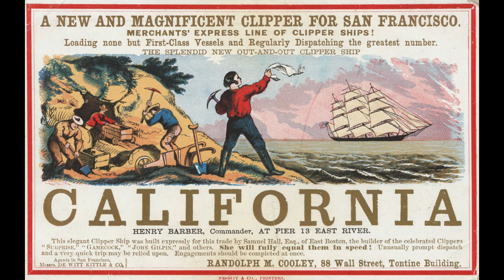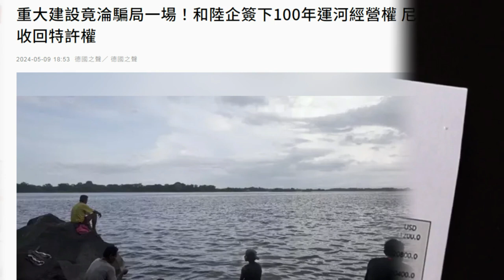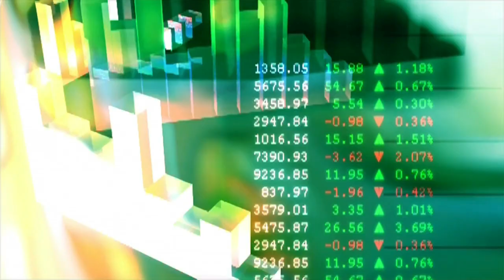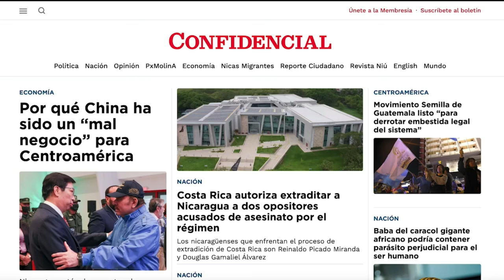中國的拉丁美洲地緣政治佈局：習近平為何挑戰全球最大人工運河？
作為世界上最長的人工水道，巴拿馬運河的全長超過了82公里。這1914年竣工的建築傑作，也被譽為現代世界的七大工程奇蹟之一。由美國政府興建的巴拿馬運河直到1999年都是屬於美國官方的國有資產。即使到今天，美國仍然對這條運河甚至整個巴拿馬都擁有非常巨大的影響力。

不過，巴拿馬運河的這種現狀並不是中國政府願意看到的。於是，身為美國全方位的頭號競爭對手，當中國宣布啟動一個看似不可能完成的超級工程：尼加拉瓜運河。全世界都感到非常意外。因為尼加拉瓜運河將會成一個直接與巴拿馬運河競爭的項目，而且，他的工程規模也是迄今為止中國修建的所有超級工程當中，規模最為巨大的。那麼。中國政府為什麼要建造這條巨大的運河呢？巴拿馬和美國政府又對此舉做出了哪些回應？作為基建狂魔的中國，為什麼在2014年12月開工後，仍然沒有完全完成尼加拉瓜運河的建設？在本期影片中，我們將會您解答這些問題。